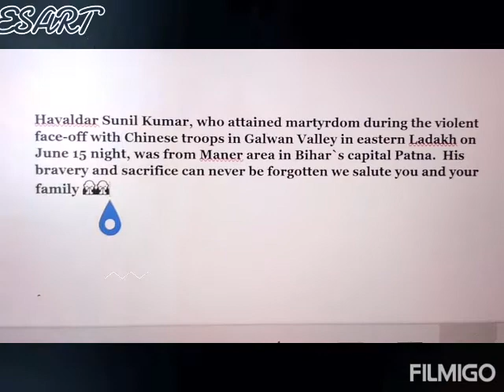Galwan Valley Warriors 5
Hawaldar Sunil Kumaris the 5th warrior of Galwan Valley clash with Chinese troops salute to your martyrdom